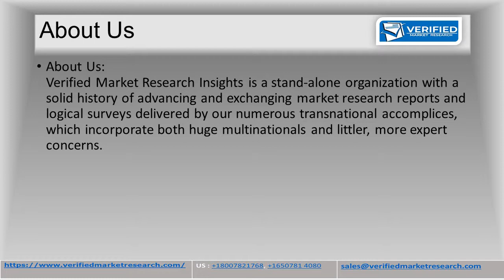Global Kombucha Market Market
According to Verified Market Intelligence, the global kombucha market was valued at USD 0.74 billion in 2016 and is projected to reach USD 4.76 billion by 2025, growing at a CAGR of 23.0% from 2017 to 2025.
Kombucha is a healthy drink made by fermenting tea and sugar with microbial culture.  It is prepared by adding the microbial colony to tea and sugar and allowing it to ferment for a specific period of time. Various flavors for this drinks are available in the market.  In the beverage industry, it is one of the fast selling healthy drinks. This drinks has many benefits such as detoxification, improved digestion, cancer prevention, stimulates the immune system, cholesterol reduction and many more.